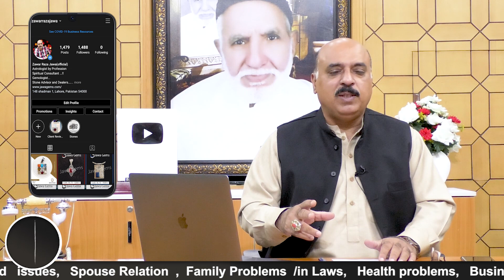Leo Weekly Horoscope 21 to 27 November 2021 ♌️ | yeh hafta kaisa reh ga?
Sheikh Zawar Raza Jawa - Astrologer, Spiritual Consultant, and Gem Therapist
what will happen this week? Sun and Mercury in Sagittarius

For Gemstones:  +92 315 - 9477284

Tune into the channel every Thursday for a weekly horoscope.
Get more videos from Sheikh Zawar Raza Jawa on this official YouTube channel.